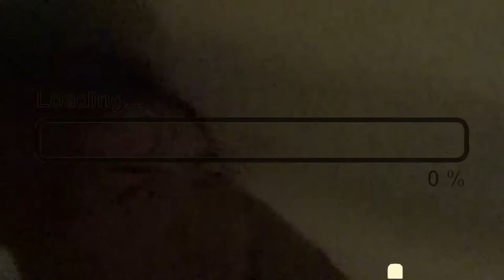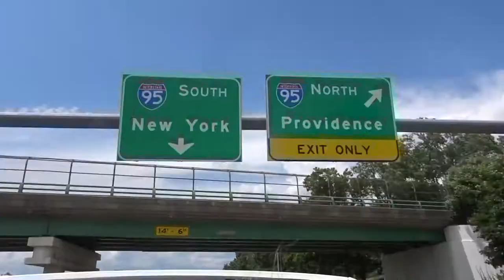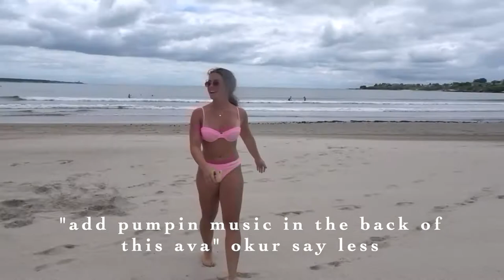VLOG: a trip to Rhode Island with my best friends